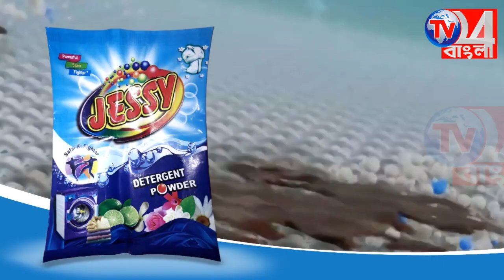পরিযায়ী শ্রমিকদের স্কুলে হোম কোয়ারান্টিনে রাখল গ্রামবাসীরা জলঙ্গীতে